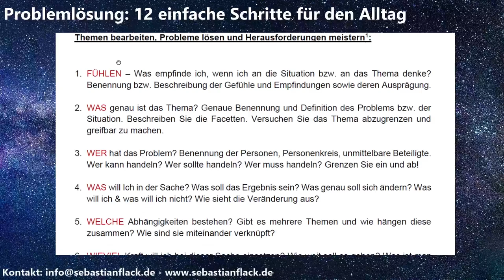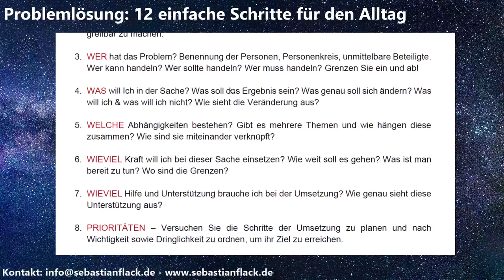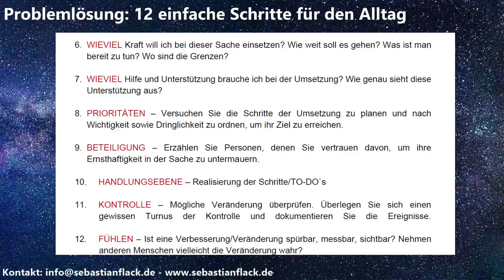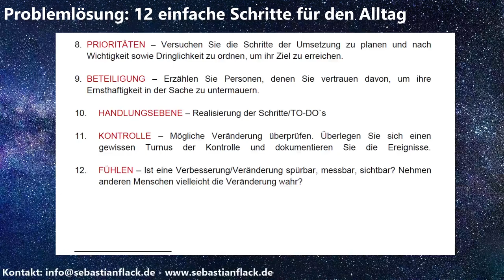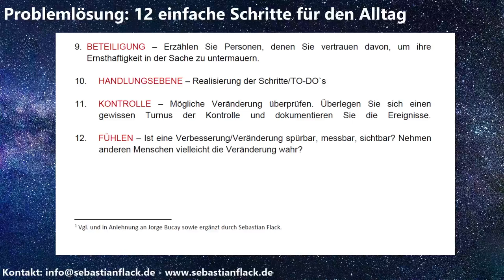12 Schritte Probleme zu lösen und Themen zu bearbeiten - Eine Anleitung für das alltägliche Leben.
Ihr habt persönliche Themen zu bearbeiten, schiebt Probleme auf, wisst "eigentlich", dass Ihr handeln solltet bzw. müsst und steht vor Herausforderungen im Leben oder Beruf? Hier eine kleine Anleitung für den Alltag. Ich hoffe es hilft euch weiter :)

1. FÜHLEN - Eure Gefühle in Verbindung mit dem Thema.
2. WAS genau ist das Problem?
3. WER hat das Problem?
4. WAS will ICH in der Sache?
5. WELCHE Abhängigkeiten gibt es?
6. WIE VIEL Kraft will ich einsetzen?
7. WIE VIEL Unterstützung brauche ich?
8. PRIORITÄTEN setzen (Schritt für Schritt).
9. BETEILIGUNG von anderen Personen.
10. HANDLUNGSEBENE.
11. KONTROLLE und DOKUMENTATION.
12. FÜHLEN - Zurück zu Schritt 1

Sebastian Flack